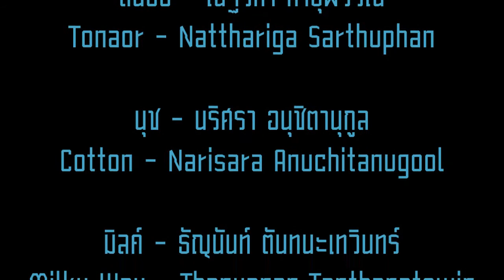[Bubble Girls] ตัวเล็ก...แต่ใจใหญ่ - Missisteen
โปรดใช้ลิงค์ของกระทู้นี้ในการแชร์ผ่าน Facebook :

Fanpage
Plumbob Entertainment: